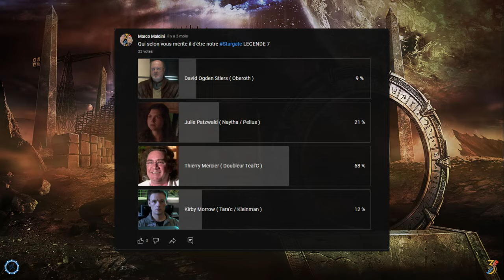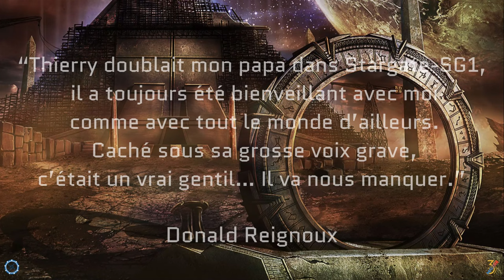STARGATE LEGENDE Thierry Mercier